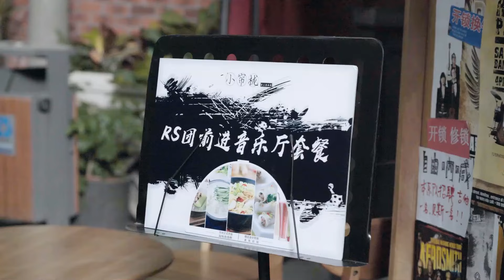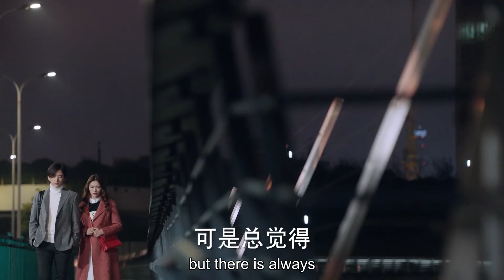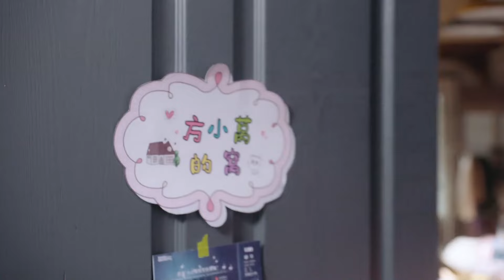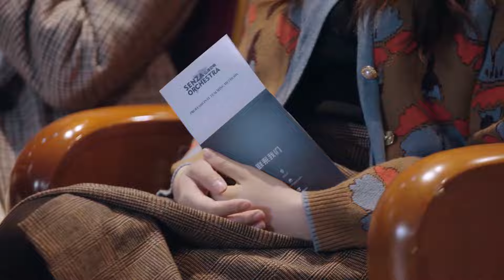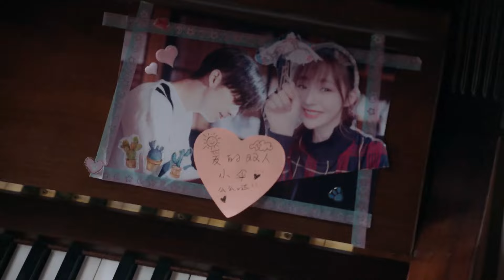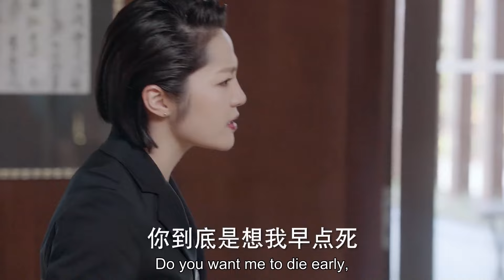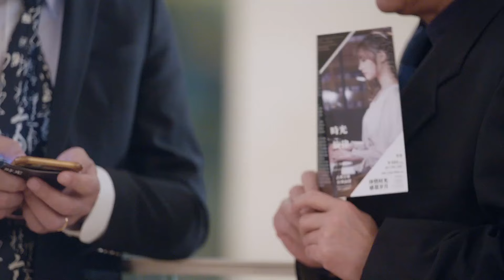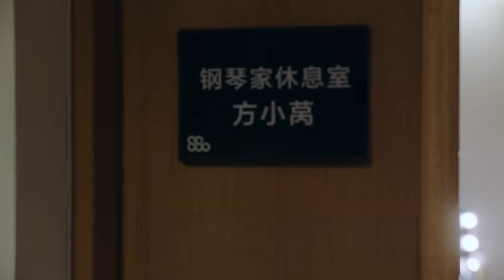ENG SUB【钢琴王子张新成🐤🐌与迷糊少女林允合奏浪漫恋曲】EP36：蜗牛与黄鹂鸟 Symphony's Romance#张新成《天才基本法》林允《梦华录》